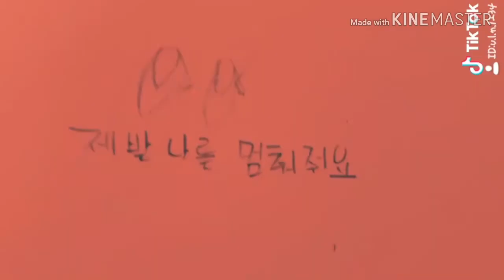2018 할로윈 특집 영상! Halloween special video!🎃🎃